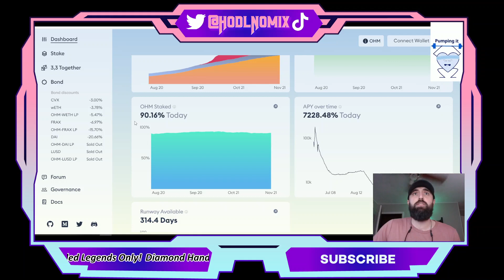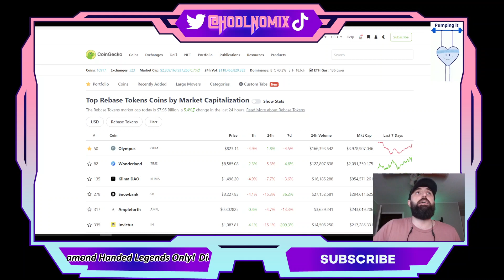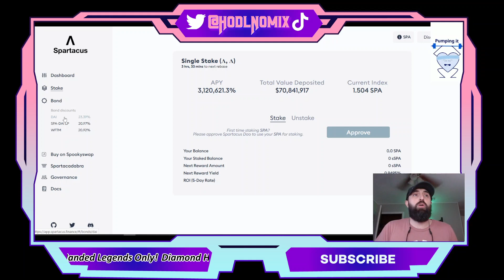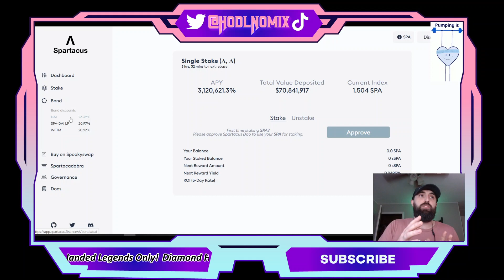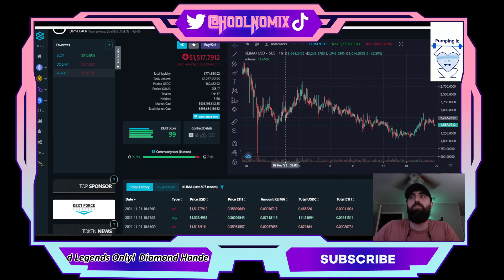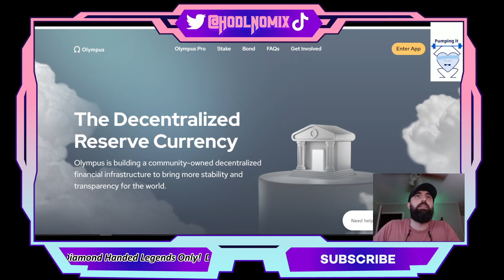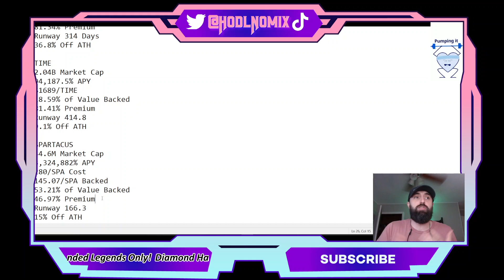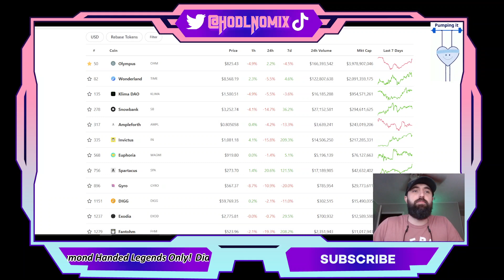The Next Big Crypto Trend - Defi 2.0 - Absurd Yield Opportunities - Rebase Currencies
**OLYMPUS - $OHM**

IG (its my dog lol)